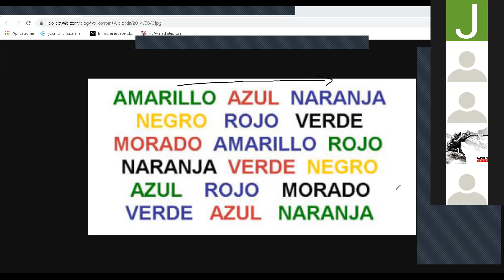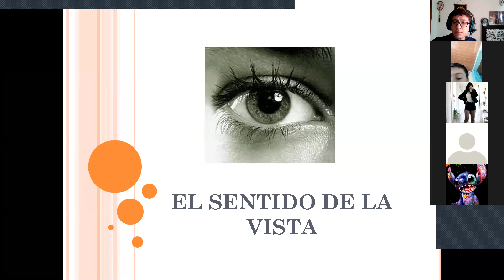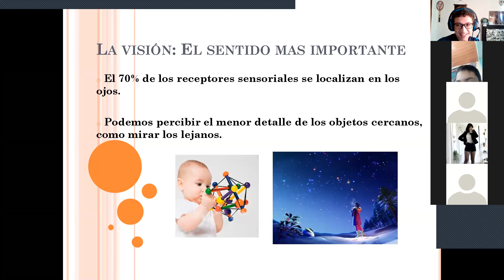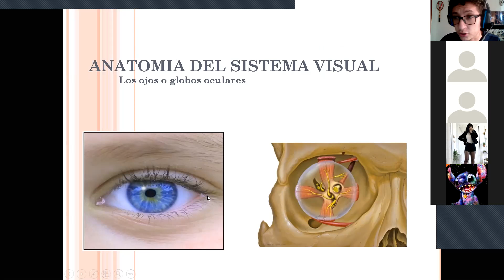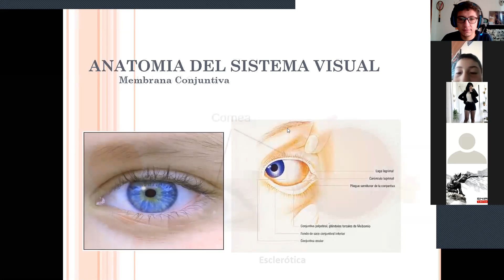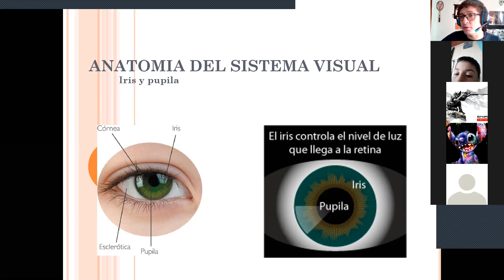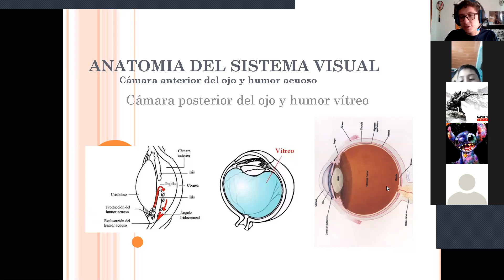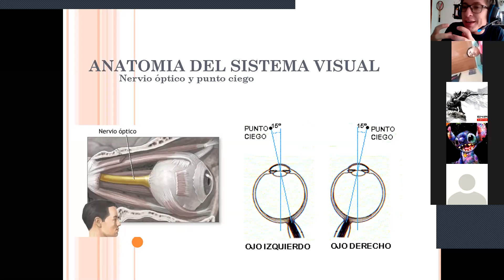Clase de biología del grado octavo del 13 de octubre del 2020 parte 2